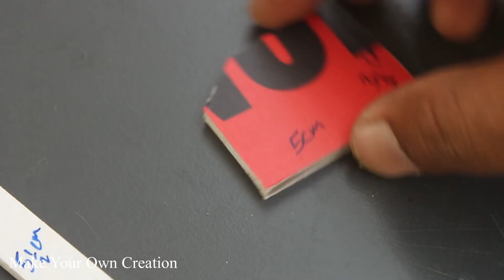Making a Solenoid Engine - How to make a Solenoid Engine - SCIENCE PROJECT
Learn - How to make a Solenoid Engine At home

12V DC GEAR MOTOR 30 RPM
12V DC GEAR MOTOR 60 RPM
100 RPM
1000 RPM
12 Volt LED Light =

Sunboard Sheet
2mm Thickness =
5 mm Thickness =

Battry
9V Rechargeable Battery 300 Mah Ni-Mh =
12 Volt Battery Charger =
Electric Soldering Iron =
9v battery connectors 10 pcs =